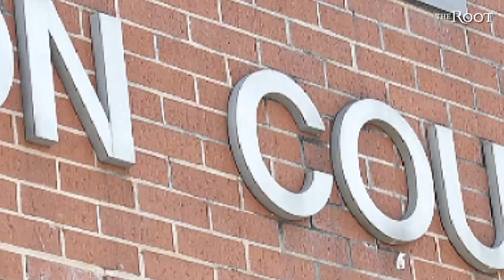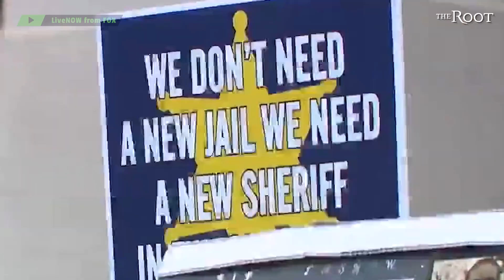Small Town Horror Story: The Prison Inmate Eaten Alive By Insects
On this edition of Small Town Horror Story, the prison inmate eaten alive by insects. LaShawn Thompson was arrested in June of 2022 for a misdemeanor. His time in prison was nothing short of a horror story.